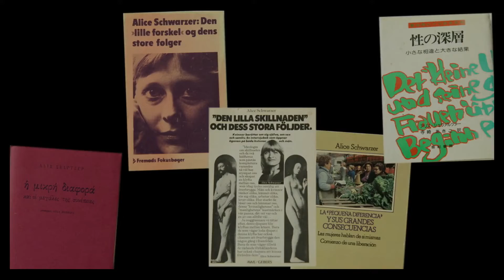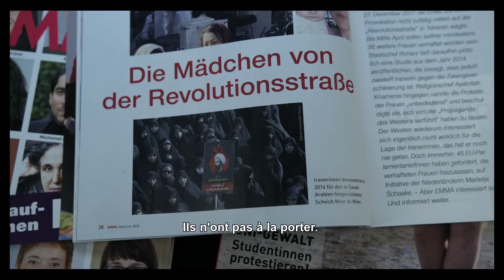Alice Schwarzer - Bande annonce VOSTFR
Bande-annonce VOSTFR du documentaire Alice Schwarzer réalisé par Sabine Derflinger, montré dans le cadre du "Focus documentaire" de la 18e édition du Festival Augenblick 2022.